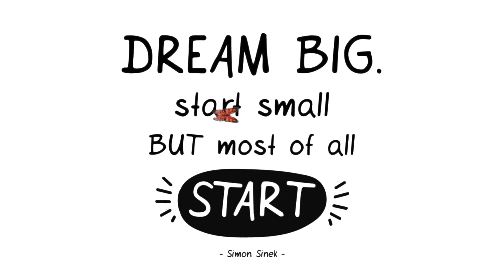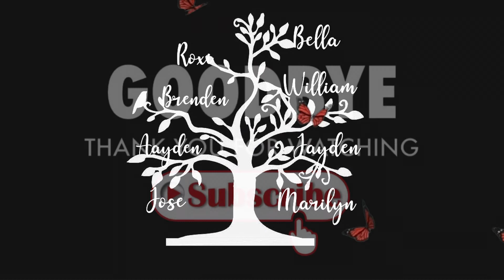The Villa | AURORA MODEL HOME TOUR | Medley by Lennar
POSITIVE VIBES!!!

L🌟I🌟K🌟E
C🌟O🌟M🌟M🌟E🌟N🌟T    &
S🌟U🌟B🌟S🌟C🌟R🌟I🌟B🌟E

Marilyns_vlog

💁🏼‍♀️Support:
$Marilynsvlog